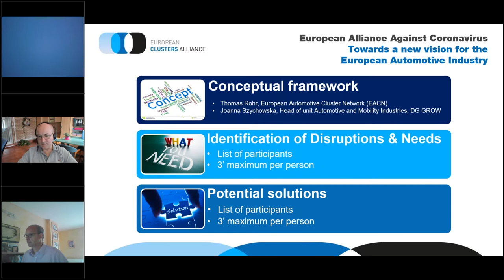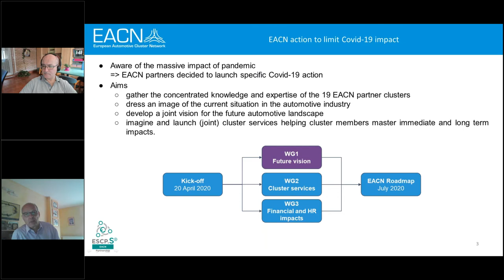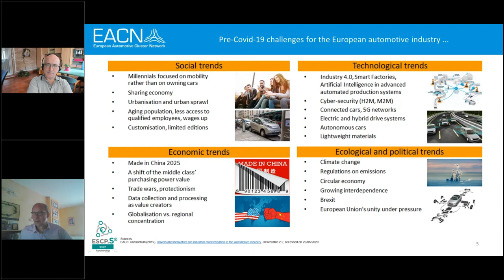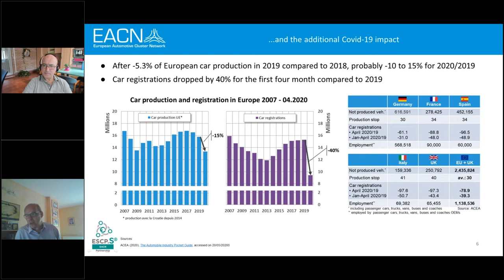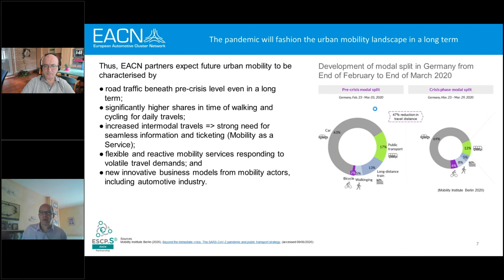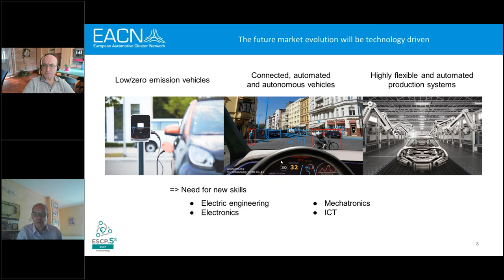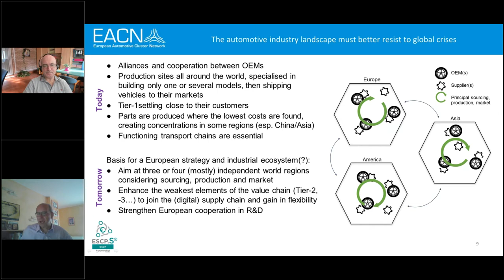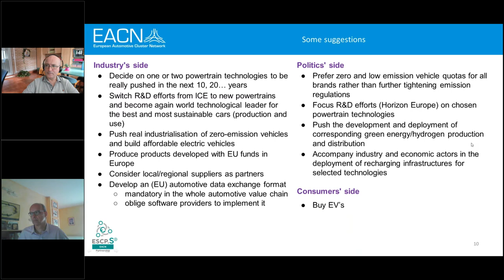20200615 Towards a new vision for the European Automotive Industry